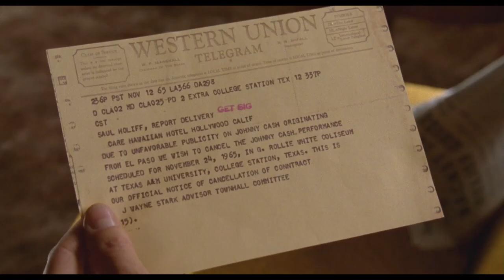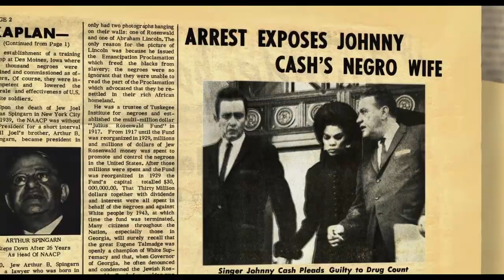1965 - Johnny Cash Arrested - Movie Clip (10.5/39)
Before there was Johnny and June, there was Johnny and Saul.

"My Father and The Man In Black" chronicles the unlikely, rocky relationship between the legendary Johnny Cash and his manager, Canadian Saul Holiff—the man who put Johnny together with June.

Following his father's suicide, director Jonathan Holiff discovers hundreds of letters, audio diaries, and phone calls with Johnny Cash—from his pill-fuelled 1960s, triumphs at Folsom and San Quentin, marriage to June Carter, and when he was "born again."

This is not a hagiography. Johnny and Saul collaborated to create a superstar while each struggled with his own demons and with each other. It's a critical look at both men and a touching story about fathers and sons.

“My Father and The Man In Black,” was released in theatres in the United Kingdom and the United States, and on television around the world. It won nine film festival competitions, including Edinburgh and Hamburg.

Don’t miss the true stories behind the hit movie “Walk The Line!

STREAM IT:
Amazon Prime | Apple TV | Google Play | iTunes | StackTV | Sundance Now | VUDU | Xbox | YouTube